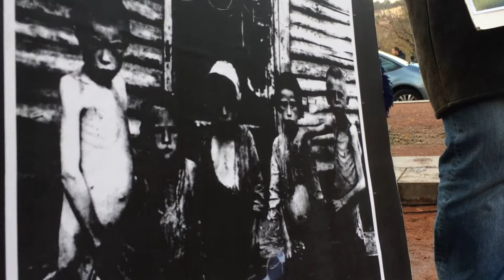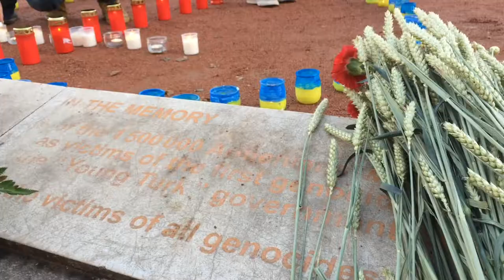Commémoration du Holodomor au Mémorial lyonnais de tous les génocides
24/11/2018 : la commémoration du 85 anniversaire du Holodomor au Mémorial lyonnais de tous les génocides. Écoutez le discours de Jean-Dominique Durand, adjoint au Maire de Lyon, ainsi que les commentaires d'Annick Bilobran, président de l'Advule, Joanna Kozińska-Frybes, Consul Général de la République de Pologne à Lyon, Hervé Amiot, doctorant en géographie (Université Paris 1), étudie la diaspora ukrainienne.
Merci à l’organisateur de l'evenement, le Comite Ukraine 33.

Pour écoutez plus de prises de paroles rdv à